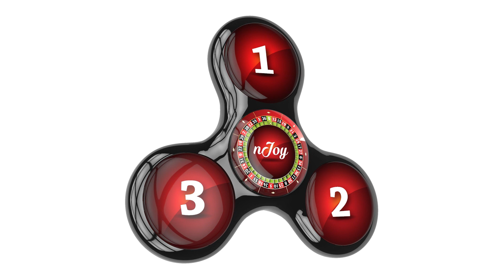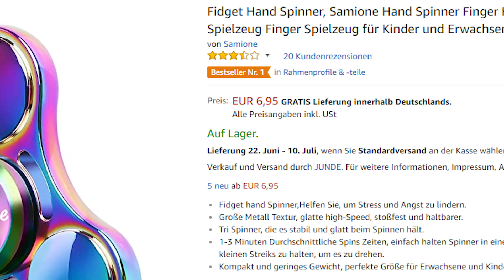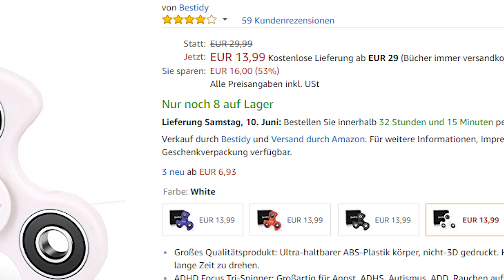Die 5 Besten Fidget Spinner Auf Amazon!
Und? Soll ich mich zeigen?

Hol dir dein KOSTENLOSES Hörbuch im Probeabo

✘Mein Videoschnittprogramm
✘Mein Mikrofon
✘Mein Mikrofon-ständer
✘Meine Kopfhörer
✘Für PERFEKTES Internet